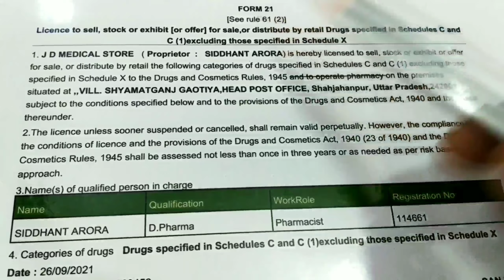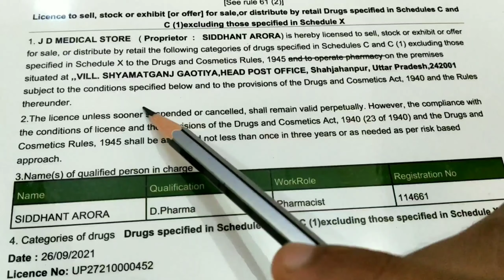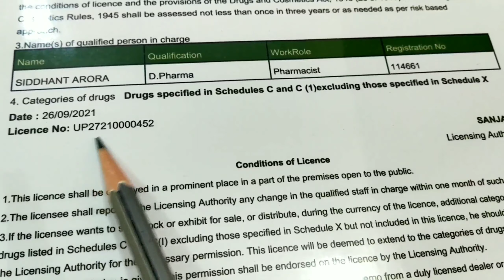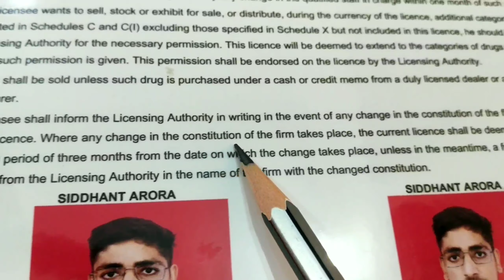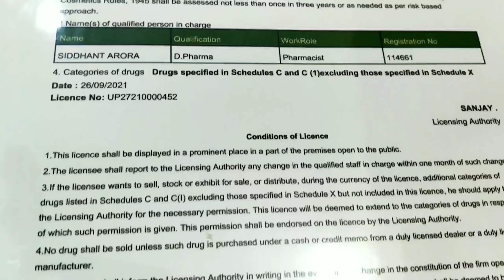Medical Store License | 2022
Hello friends very much welcome to our channel, on this channel we upload all the videos related to pharmacy, so that you can know about balma and for the students who are studying pharmacy, we have books MCQs as well as  Others keep telling them related knowledge related to pharmacy through this video and connect us on instagram , facebook and subscribe our channel so that you will be aware of our upcoming videos updates and you will always get notification of all our upcoming videos Thank you so much for joining us.

      IMPORTANT LINKS PLEASE CHECK